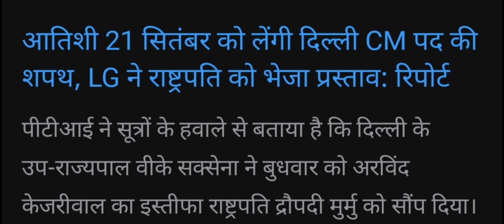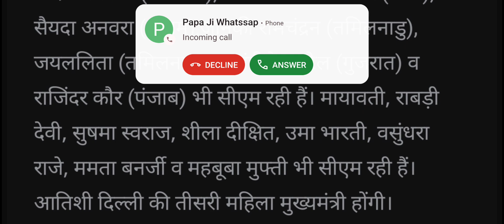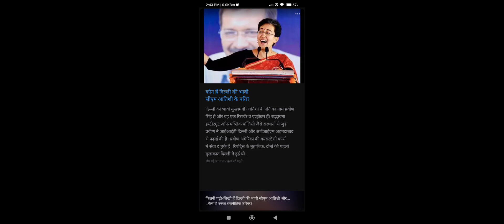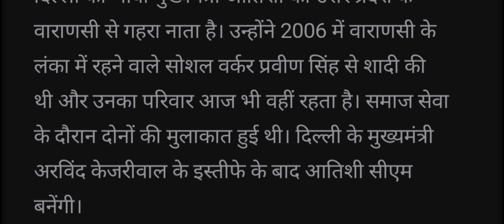क्यों अतिशी को ही चुना गया दिल्ली का मुख्य मंत्री 💐🌺💐🌺